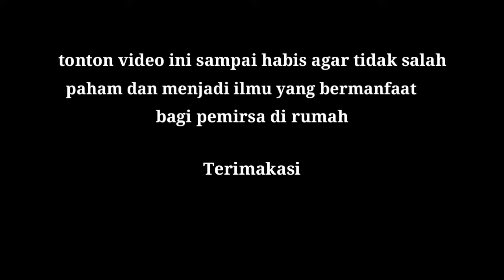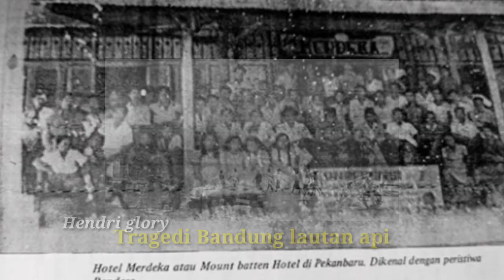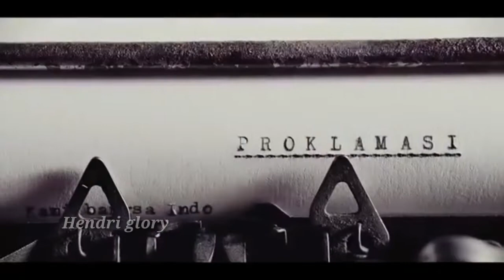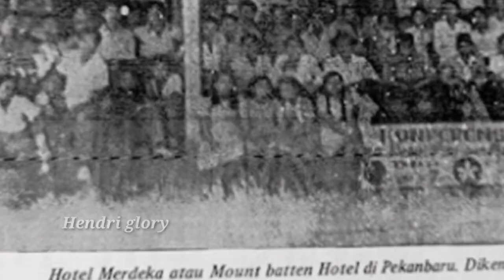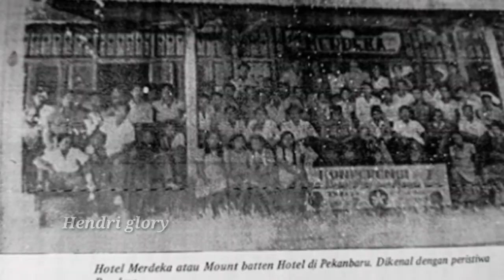Sejarah Perobekan Bendera Belanda | Perang Kemerdekaan 1945